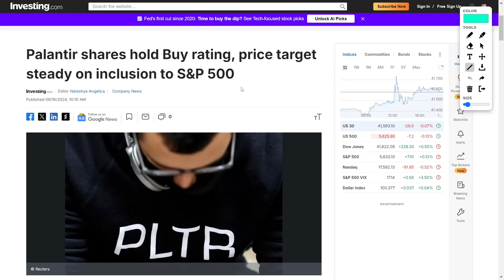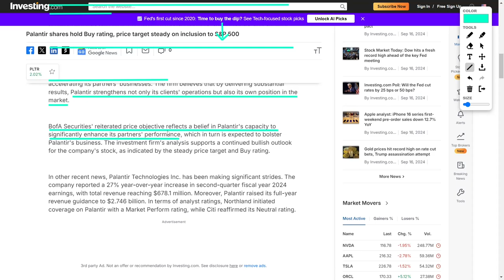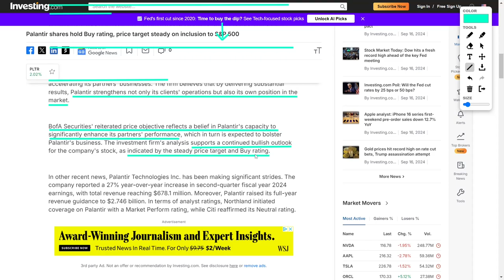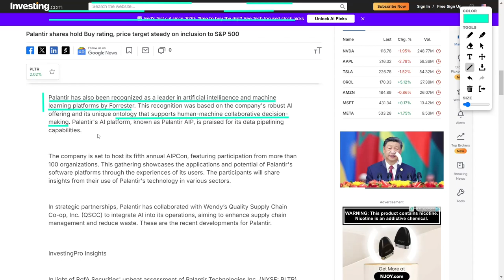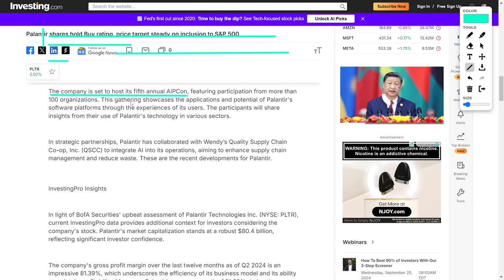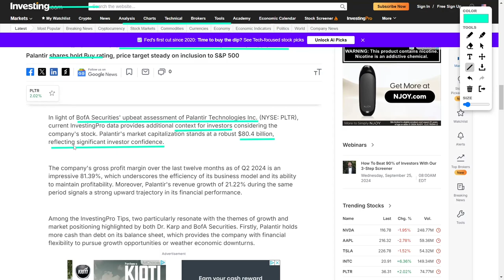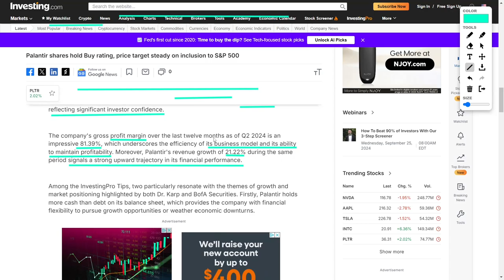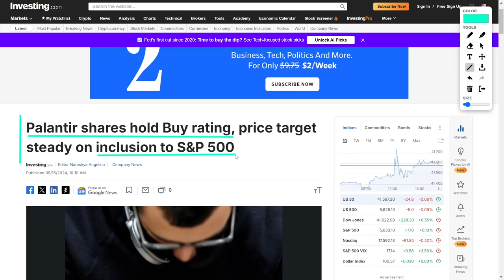Palantir Joins the S&P 500: Could This Stock 10X From Here?!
Palantir fans, listen up! This company is absolutely CRUSHING it right now! Just added to the S&P 500, Palantir is making waves, and Bank of America Securities is all-in with a fifty-dollar price target! They’re leading the AI revolution, with a killer partnership with Wendy’s and a 27% year-over-year earnings jump in quarter-two! Their AI platform is game-changing, and they’ve got a market cap of over eighty billion dollars! This is BIG for anyone following tech stocks!